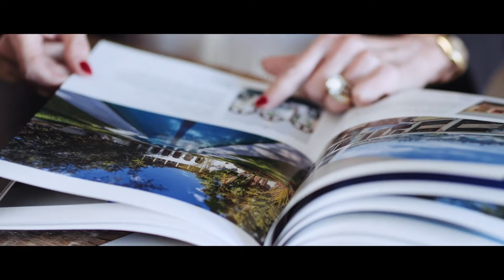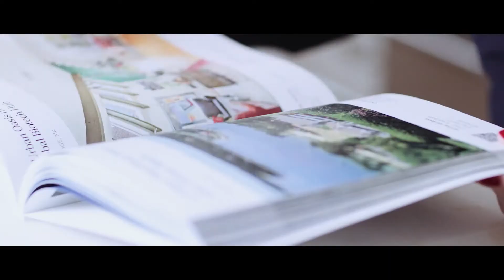Meet Nancy Batchelor